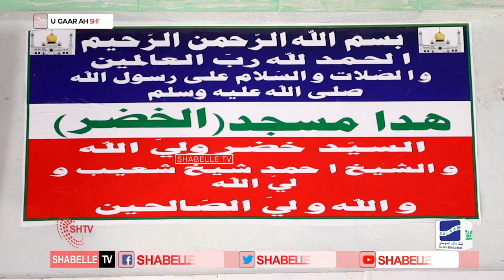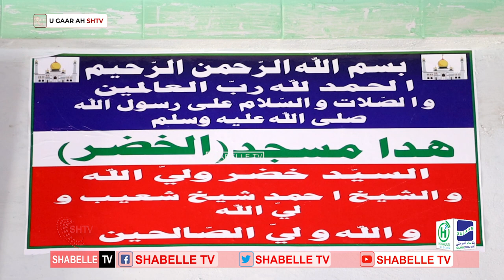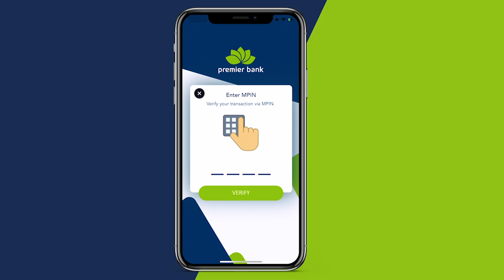Culimadda Masjidka Khadar “Waxaan ka diggeynaa in si xoog ah dhulka masjidka lagulla warreego”.